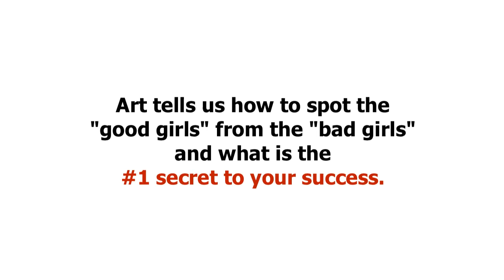Mail Order Wife Full Movie (Love Me 7)